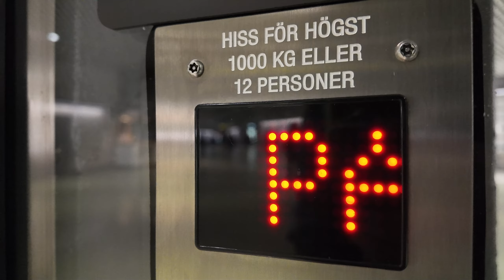Sweden, Stockholm Odenplan Train Station - elevator full - ride aborted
March 2024